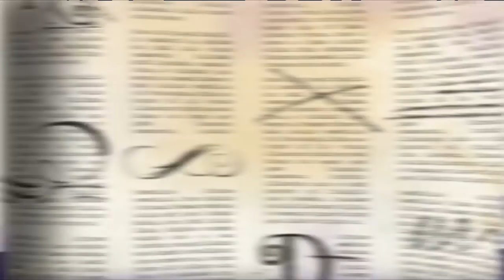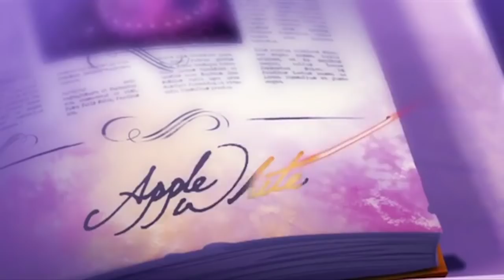Ever After High™ Polski | Maddie rządzi | Rozdział 1 - Odc. 3 | Kompilacja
Madeline Hatter™ postanawia stanąć w wyborach na prezydenta Królewskiej Rady Uczniowskiej i bierze udział w kampanii.

W Ever After High, nastoletnie dzieci sławnych postaci bajki dobierają swoje szczęśliwie wieczne prześcieradła. Wszyscy od najmodniejszych Royalsów po Marzycieli Rebelów zastanawiają się, czy przyszłość jest losem, czy przeznaczenie czeka tylko na pisanie. Czy jesteś królewskim czy wrogiem?